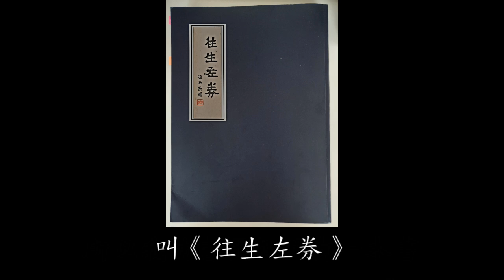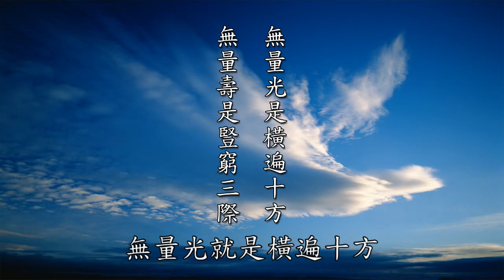印祖勸專修淨土 仗佛力念佛往生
印光大師說，什麼叫做阿彌陀佛。他說，阿彌陀佛，阿彌陀就是無量，佛就是覺，阿彌陀佛就是無量覺。什麼叫無量覺？那就是無量光跟無量壽。什麼叫無量光、無量壽？無量光就是橫遍十方；無量壽，豎窮三際。什麼叫橫遍十方？就是遍一切處，這法身哪，無量光就是法身，遍一切處，橫遍十方嘛。那什麼叫豎窮三際？三際一如，沒有過去、現在、未來，那叫無量壽。我們現在是一期一期的壽命，我們現在是有過去、現在、未來。那無量壽是三際一如，就打破空間，打破時間，那就是甚深禪定。所以，我們念這句南無阿彌陀佛，就是念無量光、無量壽，就是念法身佛，念一真法界，就是超越時間的、超越空間的，以法界做理體。
《印光大師文鈔》講阿彌陀佛，千經萬論也是解釋這樣而已。那聖人跟你講一句話就解決了，念阿彌陀佛就是念自性，就念我們自性的這個阿彌陀佛。所以這個地方，印光大師的開示，我們剛才已經念完了。
印光大師說，我沒有這個善根去「參究」，我要專心念佛，我要「帶業往生」。印祖說，六十年來，我還虛度光陰，我現在已經八十，印光大師八十就走了。他說，我現在已經八十了，我還沒有「心佛相應」，他很客氣，他說，我還沒有「心佛相應」，就他還沒有開悟。我如果專靠自力，那我會耽誤我的前程，那這不堪設想啊。以我六十年的修持的功夫，我努力的去詳察自力跟他力的善根，我必須要靠佛力。你縱使自力再靠他力，都還不見得容易證到三昧。他的意思是說，你靠自力跟靠他力、靠佛力，還不見得證三昧，那何況你靠自力呢？你靠自力，誰能夠超過五祖戒禪師？誰能超過草堂清禪師、真如喆禪師？他們的自力算是夠高了吧，但是五祖戒變成蘇東坡，草堂清就變曾魯公了，真如喆禪師就變成大富貴人家了，這是印祖他自己勉勵。
(恭錄自黃警官主講《安士全書-陰騭文》第一一六集)